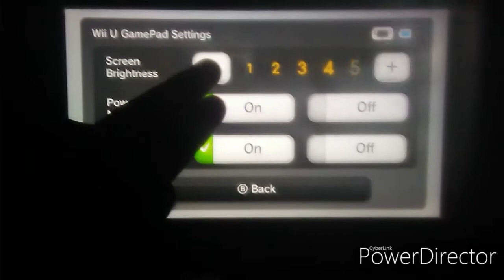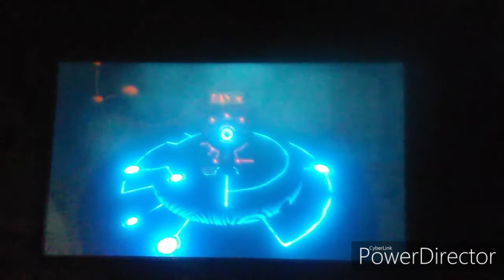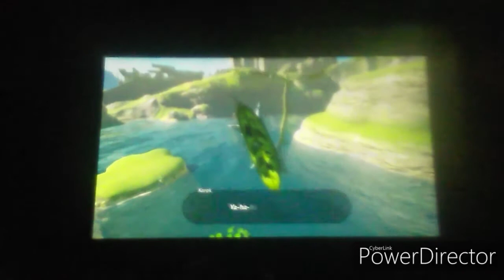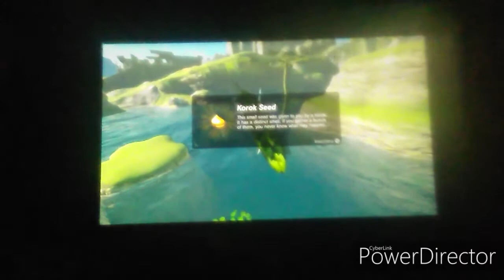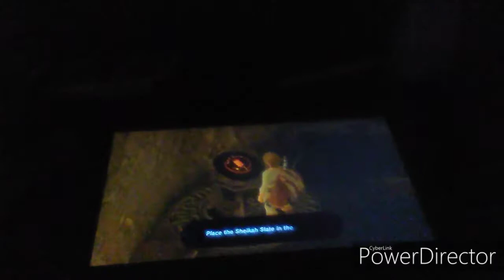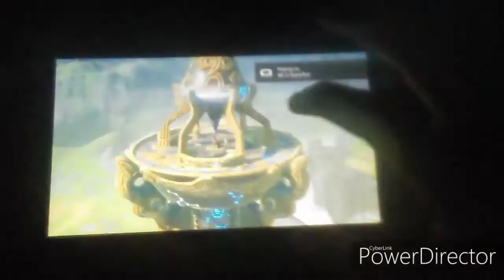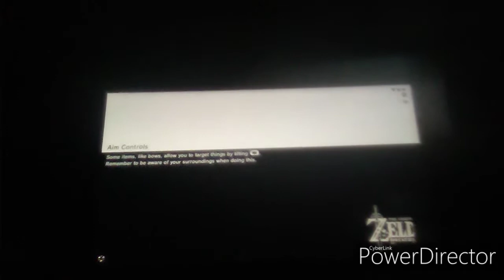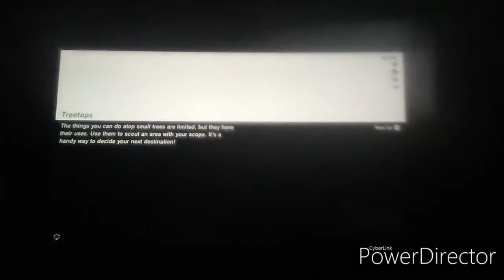Breath of the wild Episode1 (new series)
Hey everyone I'm back on my channel and today we are playing Breath of the Wild and its a new series on this channel so enjoy Bye